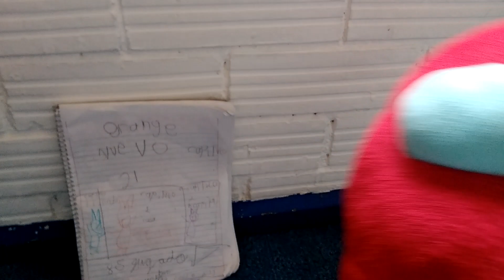el canal de froggy